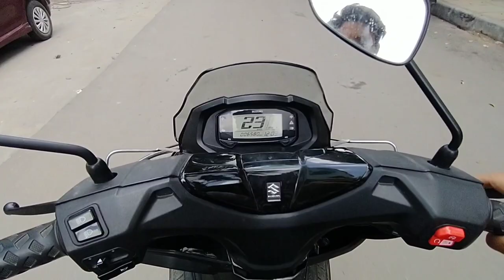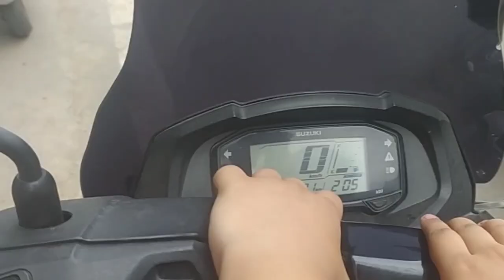Bike service and bhanji ke saat masti 😋.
Copyrights
Identification Number in Birth Certificate
Akash Varadaraj
September 3, 2023 149,274 6 mins read